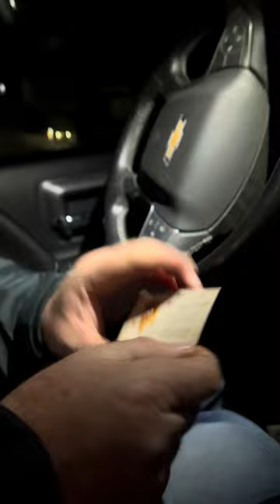Ontario’s Best Pizza Hometown Pizza Teeswater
We are in search of Ontario’s best pizza. The video with the most likes wins.